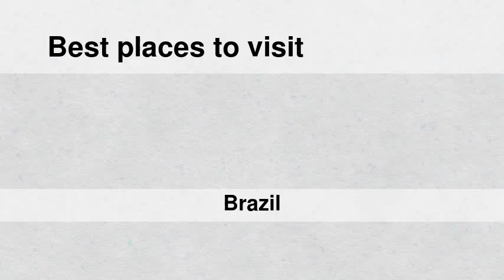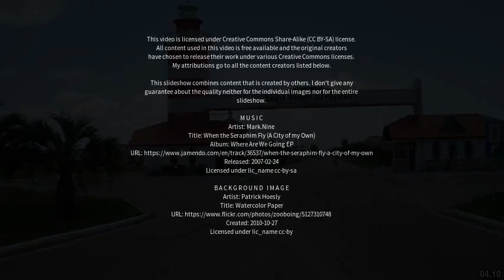Best places to visit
Best places to visit - Porto Murtinho (Brazil) Best places to visit - Slideshows from all over the world - City trips, nature pictures, etc.